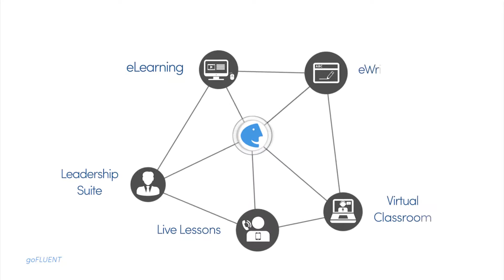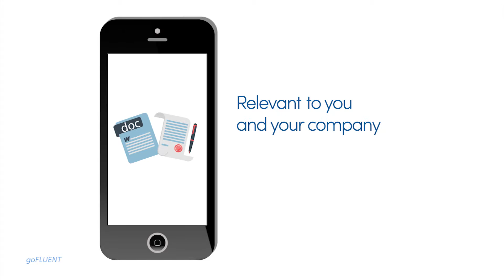goFLUENT Promotional Video [ESP SUB]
Our unique blended learning approach harnesses innovative technology and native English-speaking trainers, to create an engaging training program for learners that is relevant to their professional lives.

About goFLUENT

goFLUENT accelerates language learning by delivering hyper-personalized solutions that blend technology, content, and human interaction available globally on any device.

Today, L&D leaders of over 1,000 international corporations in 100+ countries trust goFLUENT’s award-winning digital language learning solutions to speed up the acquisition of language skills needed to build confidence, empower career growth, and build a more inclusive global culture. Since its founding, goFLUENT has helped two million people become better communicators in the languages of business.